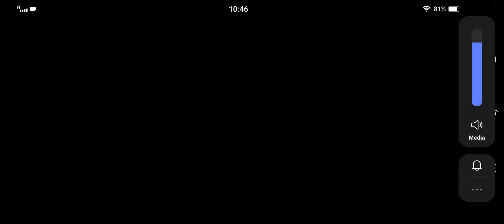the twins skull mod. Apk Exterme Mod